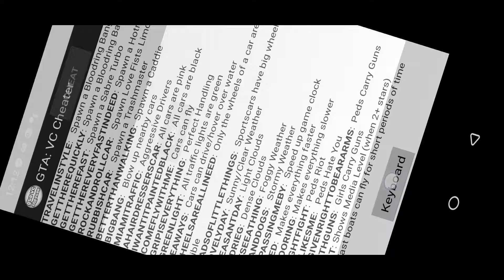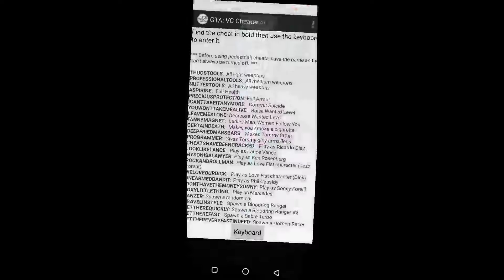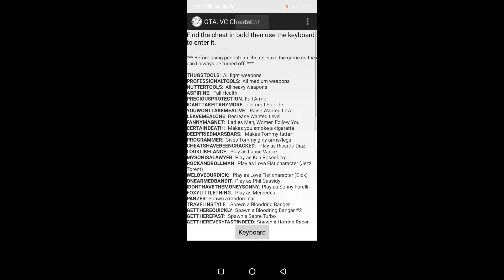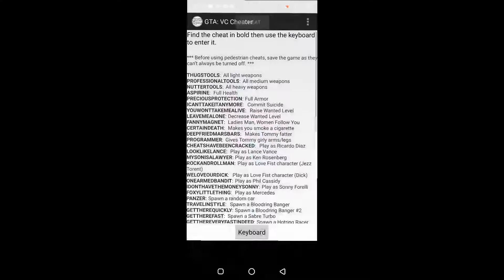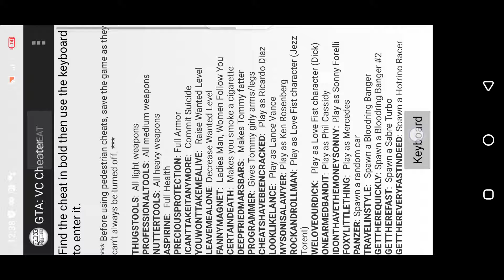Grand Theft Auto: Vice City (Infinix S5 Pro Gameplay) [Android] #5